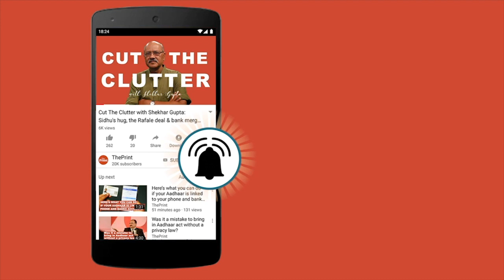How India tackled 2008 financial crisis holds important lesson for reversing today's slowdown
The Indian economy grew at a fast clip in the 2000s. The 2008 global financial crisis hurt this pace but growth bounced back and continued until 2011-12. Subsequently, the troubles which had built up before the crisis began showing up